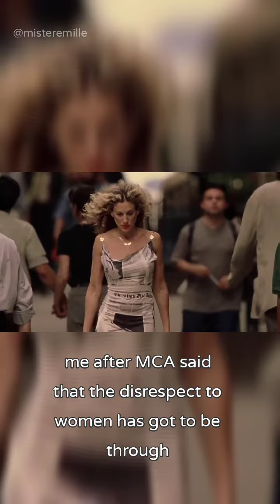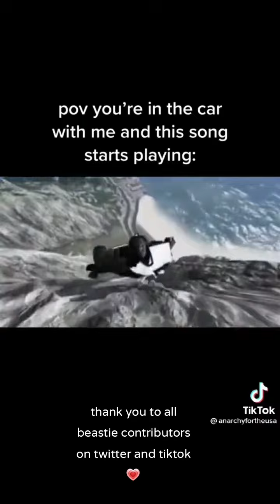I'm BACK!!! (Beastie Boys as Clips)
Thank you to all Beastie fans who came up with these ideas. their twitter/tiktok user names have been watermarked. They may or may not be expired.

I hope people are okay with me using their clips~

I just had a lot of blockages and didn't have the energy to edit this stuff